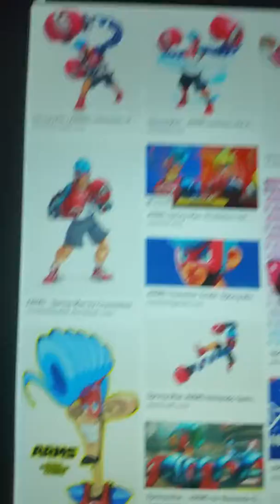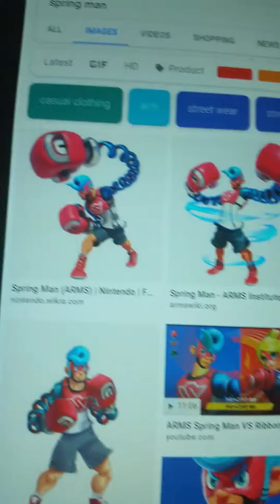Why spring man will be in smash for switch